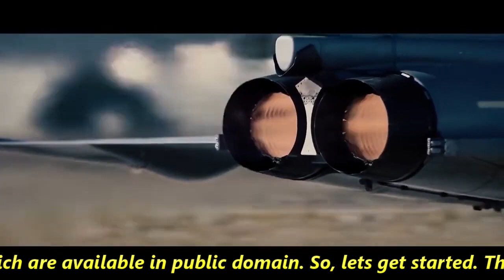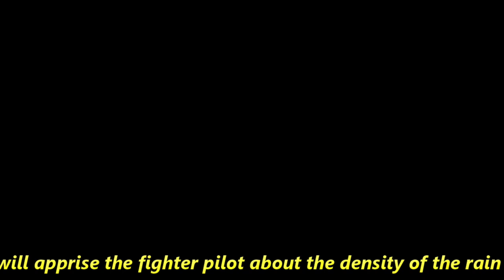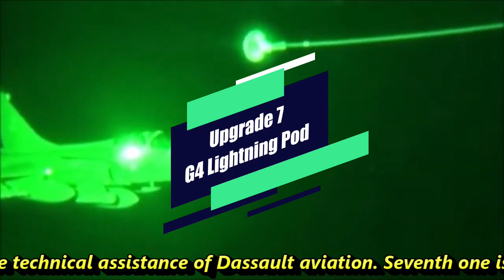36th Rafale to have all India specific enhancements, arrives Jan 2022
The first one is related to the modification of the Rafale’s M88 Engine. The engine will be enhanced to allow the Rafale to operate in a multitude of extreme operational environments ranging from high altitudes to deserts. Engine condition monitoring sensors are being attached to maintain the Rafale’s overall engine health. There have been no design modifications made to the engine. However, enhancements have been made to the Full Authority Digital Engine (FADEC) to aid the Jets engine to operate in extreme temperatures.

The second modification is related to the Doppler Weather Radar, which is located at the nose of the fighter aircraft which informs the pilot the weather ahead. For example, if it is raining, then the detector will apprise the fighter pilot about the density of the rain and level of precipitation. It will even let the pilot know about the perceived levels of turbulence ahead, allowing the pilot to make prior corrections.

Third one is related to Indian Regional Navigation Satellite With SIGMA. The indigenous satellite system is being made compatible with the French-designed fighter platform. The integration of the Indian navigation system will incur additional costs; however, it will allow the Rafale to operate efficiently in Indian operational theatres.

Fourth modification is related to the Extra Filtered Oxygen Generation. This enhancement is designed to filter out particulate matter, found in high altitude. The onboard oxygen generation system will serve to reduce the risk of hypoxia to fighter pilots, which is a result of lowering levels of oxygen supply to the pilot. This India specific add on will further filter oxygen in accordance with Indian air conditions.

Fifth one is related to the Spice 1000 Smart Bomb. The Israeli designed SPICE smart missiles are to be integrated into the Rafales aerial panel. The aircraft’s data links and related software will be adapted accordingly.

Sixth one is about the ASTRA BVRAAM. It will be another addition to the Rafales lethal assortment of Missiles. The integration of the Indian missile will be made possible with the technical assistance of Dassault aviation.

Seventh one is related to G4 Lightning Pod. The Indian Air Force’s tried and tested G4 lightning pod will be integrated into the Rafale. The G4 pod is attached to nearly every fighter in the IAF’s arsenal.

Eight one is related to the Enhanced SPECTRA EW Suit. The SPECTRA have a host of different sensors, such as radar waving receivers, infrared sensors each performing distinct functions. The range of these highly potent sensors is likely to be modified. The ELINT of the SPECTRA system has a maximum range of 222 km. The systems defensive electronic countermeasures will be worked on RBA2 radar 200 km. The missile approach warning system which has a current range of 9.3 km, will be further enhanced. Such enhancements will mean that the pilot will be warned of an incoming weapon attack well ahead of 9.3 km giving the pilot ample of time to manoeuvre evasively.

Ninth one is related to the Quad Pack Ejectors. The Rafales will come equipped with French Quad Pack ejectors. These could be used as Stand-off weapons. According to a renowned defence expert the quad pack ejectors for the DEW EMP is being jointly designed by the by both India and Israel.

Tenth one is related to the X Gaurd Fibre Optic Towed Decoy. This decoy system is designed to counter incoming enemy surface to air missiles (SAM’s) and air to air missiles (AAM’s). The decoy is deployed behind the fighter emulating its heat signature to fool the incoming missile. It is a 4th generation tracking system designed to give some of the most sophisticated tracking radars the slip. the decoy is deployable and retractable mid-flight and may be used multiple times making it immensely cost-effective.